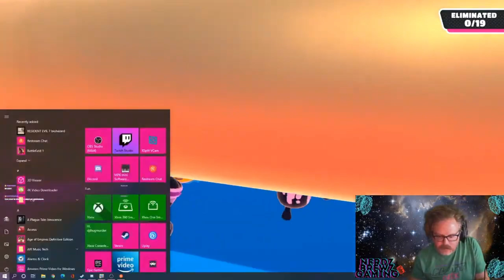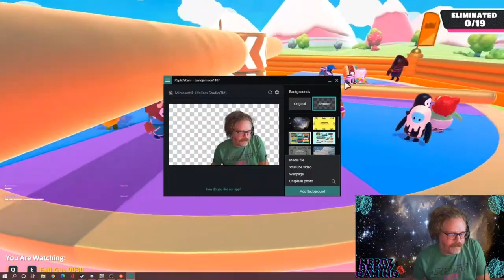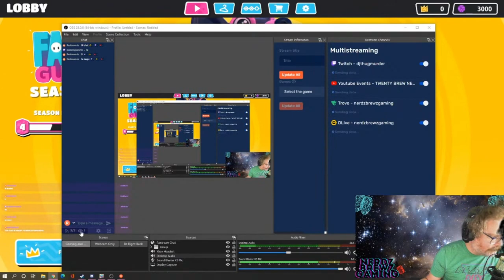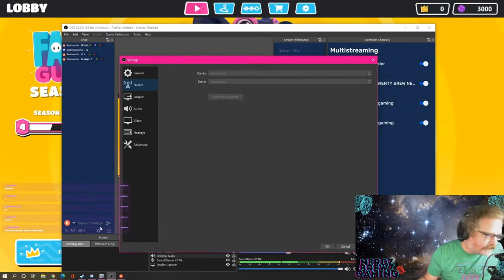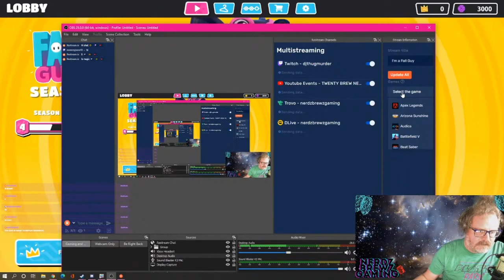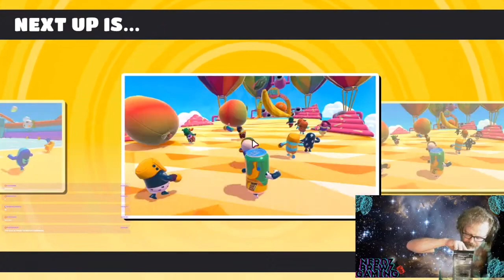fallguys Remember Season One Part Two